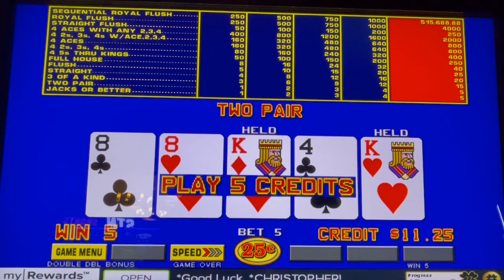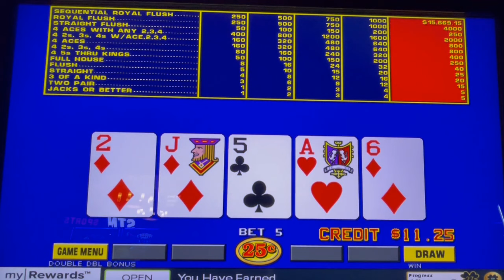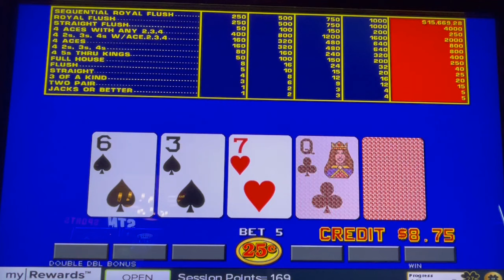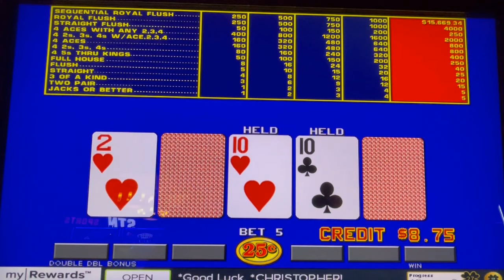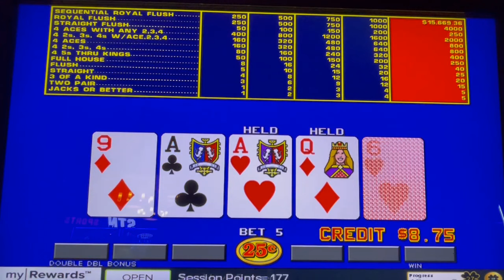Video Poker: Double Double Bonus Poker Sequential Royal Session